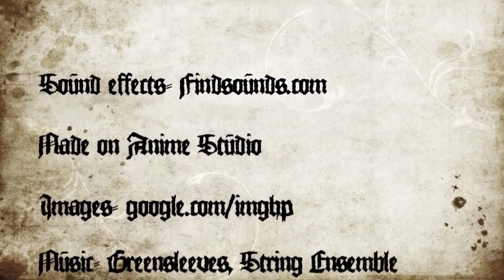Medieval Fail : Part 1/3